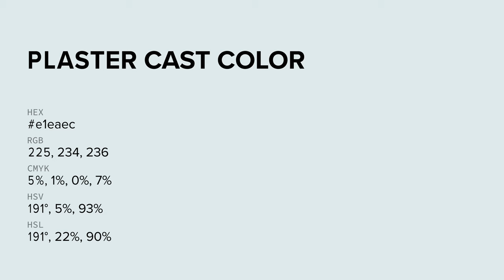Plaster Cast color e1eaec hex color - Blue color - Warm color e1eaec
What color is Plaster Cast ? e1eaec hex color - Blue color - Warm color e1eaec

Hex e1eaec Color Code is also known as Plaster Cast color.

Hex e1eaec Color code in RGB color code model is created after adding 88.24% red color, 91.76% green color and 92.55% blue color.
Hex e1eaec Color code in CMYK color (process color) code model is generated after subtraction of 4% cyan, 0% magenta, 0% yellow and 7% black.